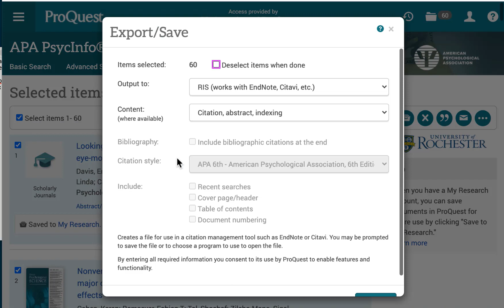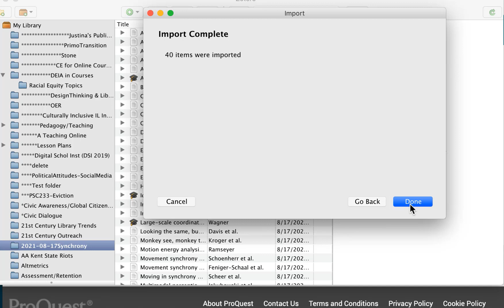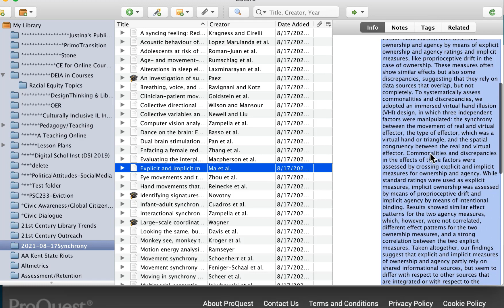Importing batches of sources from PsycINFO to Zotero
How to import a large batch of sources saved in psychinfo to your zotero library using an RIS file.